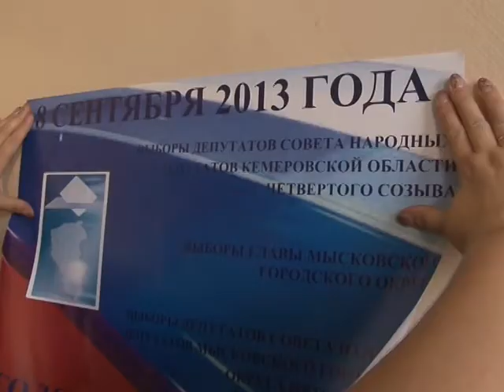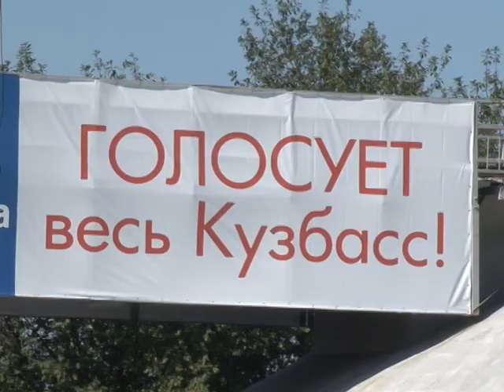ПОДГОТОВКА К ВЫБОРАМ